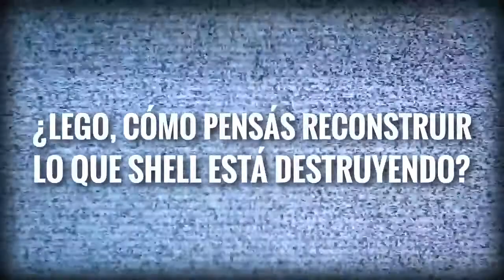Greenpeace - Lego: Stop playing with the Arctic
FICHA TECNICA DE LA CAMPAÑA
Anunciante: Greenpeace International
Producto: Campaña mundial de Greenpeace “Save the Arctic”.
Campaña: “Lego: Stop playing with the Arctic”
Objetivos: Conseguir 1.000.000 de firmas que le den el soporte necesario para que el petitorio de rotura de acuerdo entre Shell y Lego, tenga entidad.
Cobertura: Internacional.
Implementación: 28 países.
Realización: Rapp Argentina
Estrategia
Director de experiencias: Fernando Avellaneda
Directores creativos: Max Soria y Mariana Iturbe
Dirección de Arte/Diseño: Gisela Villaverde - Gonzalo Palma - Victoria Lombroni - Cecilia Villalba - Silvina Carnero
Redacción: Agustín González Madero - Sebastián Cuesta - Martín Lajnis
Producción digital: Martín Rozenwurcel